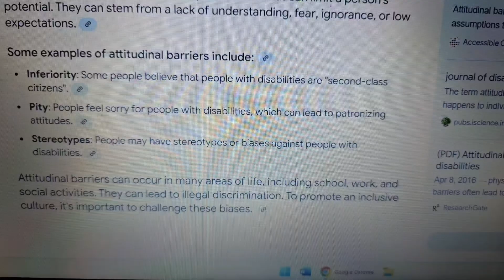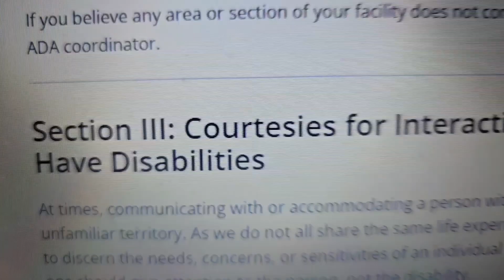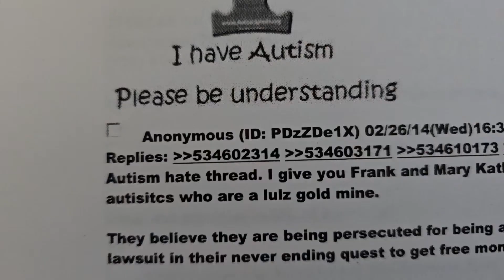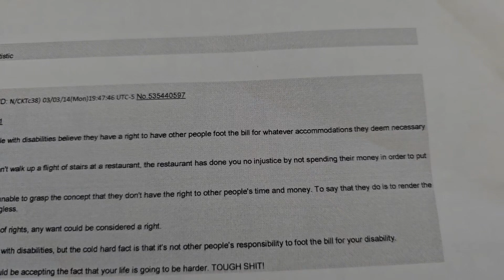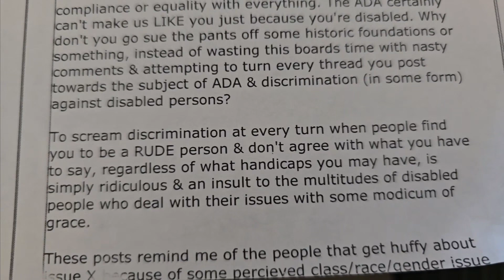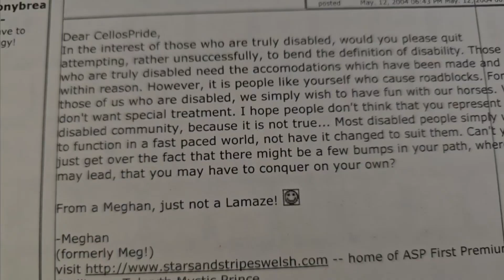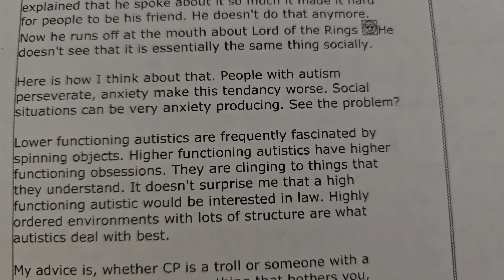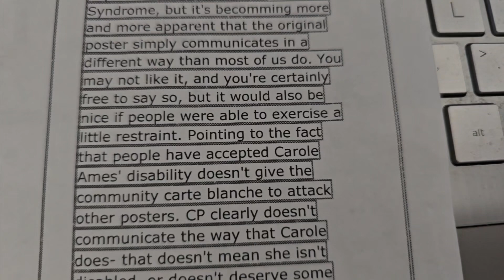'Autism Is Not Real' & Other Autism Myths Florida's Courthouse Grapevine & Lawyers Say Oct. 15, 2024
In This Video Florida's Courthouse Grapevine and Florida lawyers stalk me to the Chronicle of the Horse and other Internet forums and write their prejudicial beliefs that "Autism is not real" and other myths about Autism in response to encountering me -- an Autistic adult. This demonstrates why all of Florida's judges, licensed Florida Bar members, law clerks, clerks of court, and Courthouse employees desperately need mandatory Autism educational training, just like Florida's law enforcement officers.

This Video follows up on my last Video on the law clerk who posted to Quora about the Courthouse Grapevine. The Courthouse Grapevine is real and when there is no mandatory Autism educational training and mis-conceptions and ,myths about Autistic people in Florida's courts is allowed to run rampant along with such biases and prejudices, Autistic people are harmed and wrongfully lose all their cases no matter what the case is about.

This Video discusses why these Florida Courthouse Grapevine participants, lawyers, and law clerks who are gossiping their biases and prejudices about Autistic litigants, witnesses, and participants are displaying "attitudinal barriers" that amount to "abelism." This abelism is displayed right in the Florida State Courts Systems Title II Americans With Disabilities Act Guidelines written by Florida Statewide ADA Coordinator, Debbie Howells, approved by the Chief Justice of the Florida Supreme Court.

This Video gives actual anti-Autism Internet posts featuring the biases, prejudices, discrimination, and hate being spewed by this Florida Courthouse Grapevine gossipers , ex parte and outside the record of Autistic people's cases and being imported into their case outcomes - including that 'Autism is not real.'

This Video is worth watching to the end just for the truly outrageous attitudinal barriers, abelism, and Autism ignorance displayed in the stalkers' posts for anyone who cares about disabled and Autistic people.